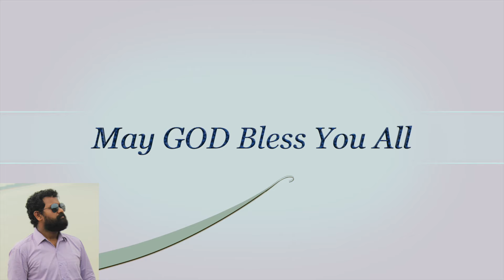బ్రతుకు బాటలో నీగమ్యమేమిటో / Brathuku Batalo Ni Gamyam/ Latest Telugu Christian Songs 2024 / NycilKK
Welcome to Nycil KK Ministries and Shiloh Prayer Tower. God has anointed Man of God, Nycil KK  to reach out to millions around the world with the Word. His teachings have been impacting many people and strengthening their Spiritual lives. God has taken him to more than 7 countries for the Kingdom Expansion. Millions of people have experienced the taste of Jesus through this ministry.

Address;
Candy Studio
2-6-10
Meraka Street
Kovuur, West Godavari District,
534350
Andhra Pradesh